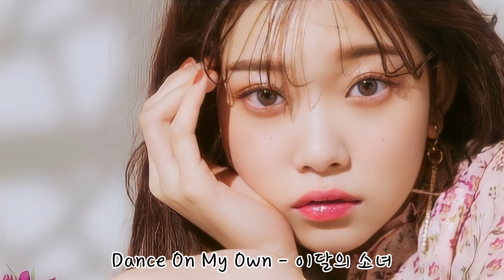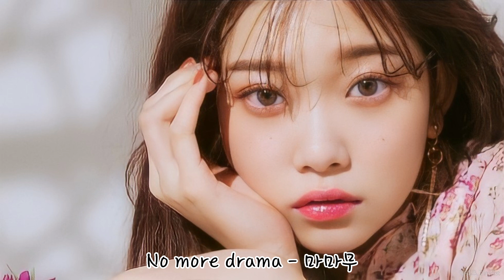𝐏𝐥𝐚𝐲𝐥𝐢𝐬𝐭. 듣는 순간 홀딱 반할 걸그룹 수록곡 플레이리스트 (4탄) 🎡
* 썸네일: Billlie (빌리) 츠키 *